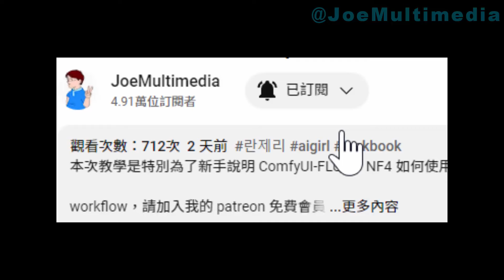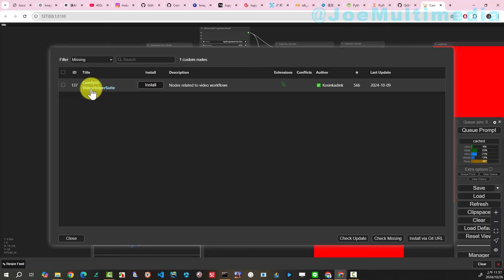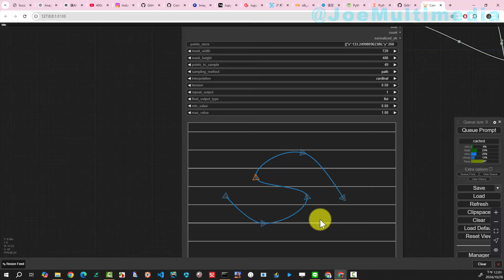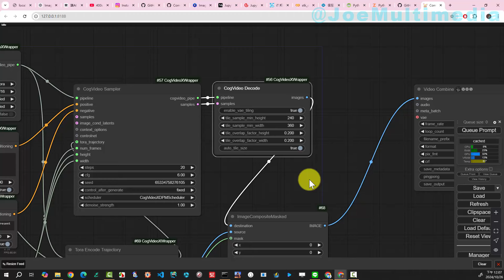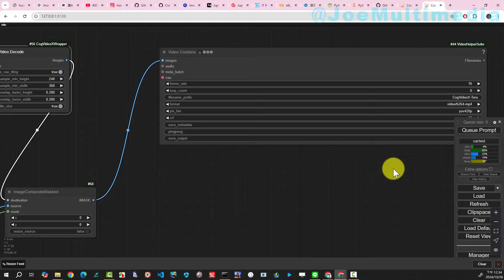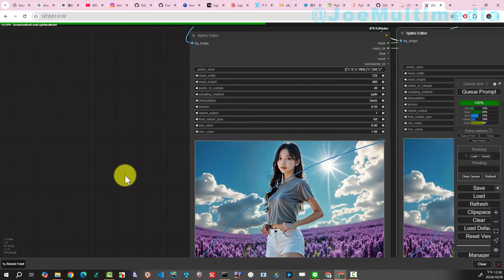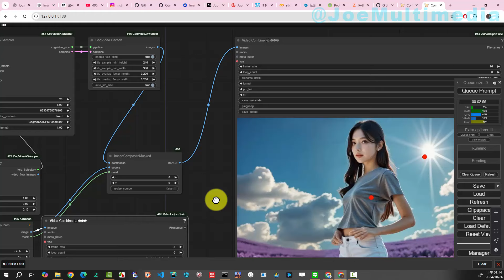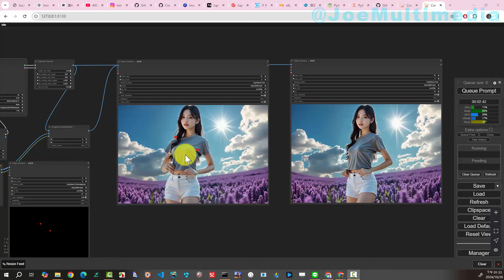[AI tutorial] 本機產出影片大突破 CogVideoX Tora 參考多個運動軌跡產出影片的實際操作與範例解說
這次的教學主要在介紹 CogVideoX 的安裝與使用，並講解如何編輯 Tora 的運動軌跡並產出影片。

使用硬體：
AMD R5 5600X 48GB RAM